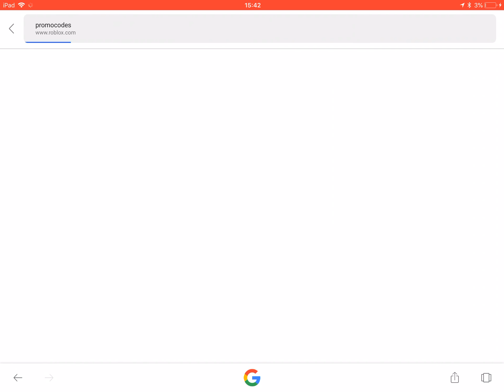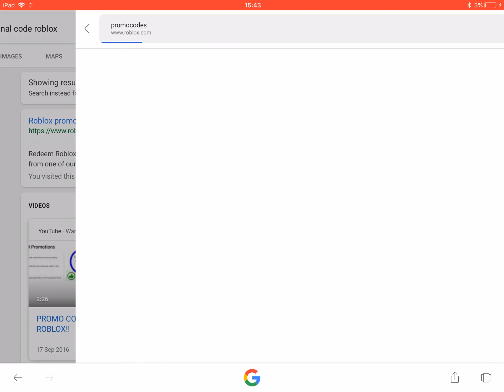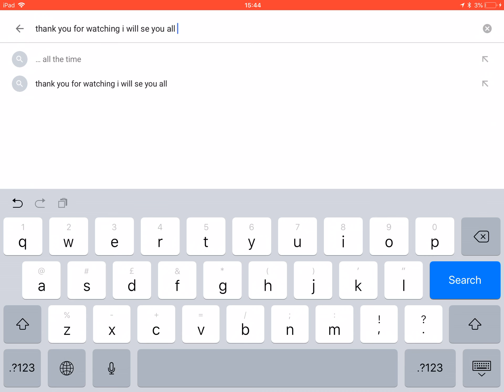ROBLOX - Jurassic World (New Promo Code)